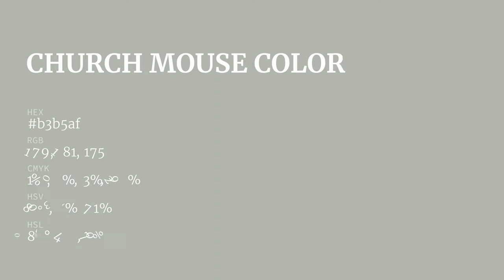Church Mouse color b3b5af hex color - Grey color - Cool color b3b5af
What color is Church Mouse ? b3b5af hex color - Grey color - Cool color b3b5af

Hex b3b5af Color Code is also known as Church Mouse color.

Hex b3b5af Color code in RGB color code model is created after adding 70.20% red color, 70.98% green color and 68.63% blue color.
Hex b3b5af Color code in CMYK color (process color) code model is generated after subtraction of 1% cyan, 0% magenta, 3% yellow and 29% black.